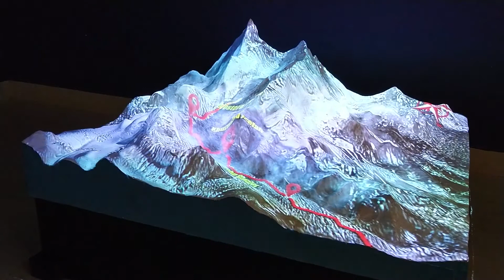AV Graphics Showreel - Mt Everest Proj Mapping Model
Sample of work done by A.V. Graphics (P) Limited.